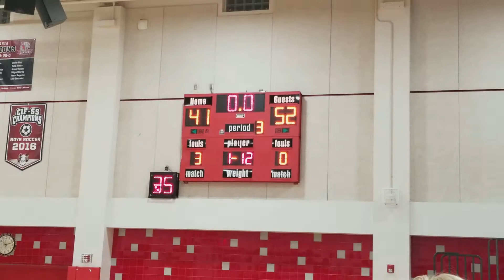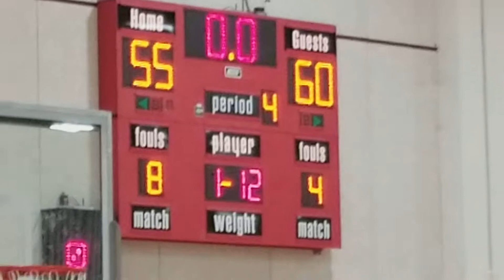11-27-17 Xavier vs Desert Mirage Varsity